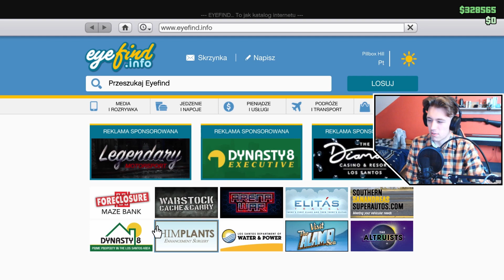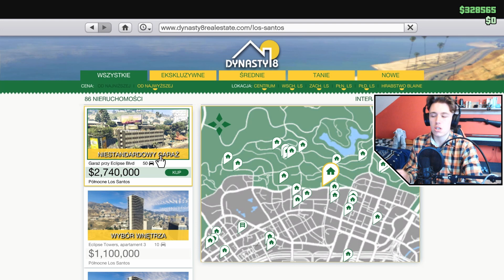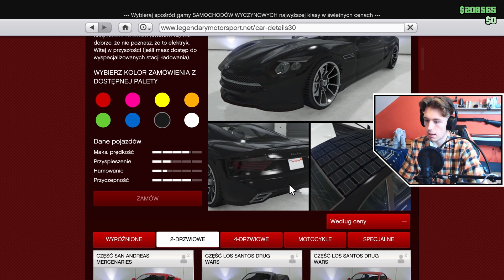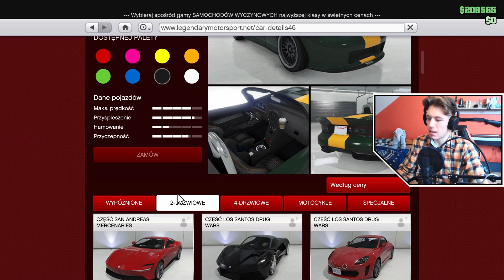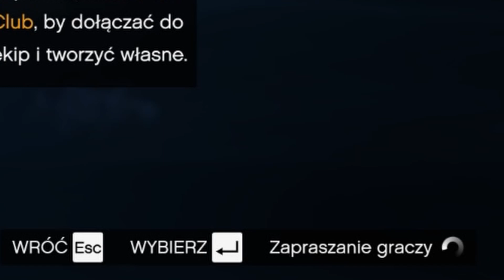NOWE AUTO🏝-Grand Theft Auto V-⚓#3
👋Mam nadzieję, że Ci się podobało;)

🤔Wstawki czasowe:
00:00-00:46-Wstęp
00:46-03:09-Zakupy
03:09-03:42-Garaż
03:42-07:02-Tiuning auta
07:02-10:29-15 ranga
10:29-11:32-Efekt końcowy
11:38-11:57-Zakończenie